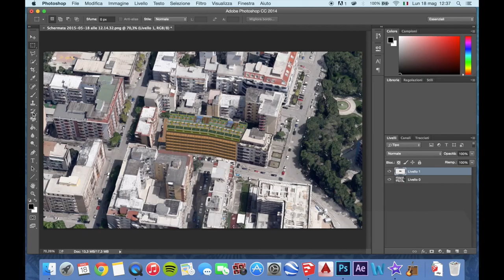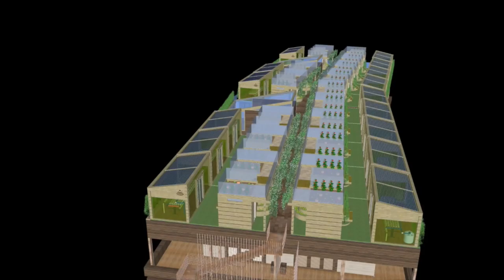Esame di Principi di Composizione Arch. - Foggia, Via Luigi Guerrieri - Flavio Francesco Dario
Esame di Principi di Composizione Architettonica

Prof. Stefano Panunzi
Stud. Flavio Francesco Dario
Base musicale: AIDEM - VECTOR ONE